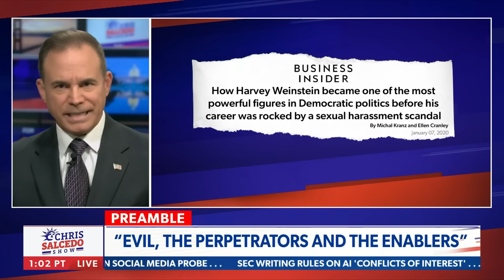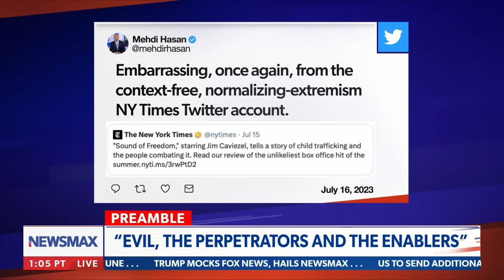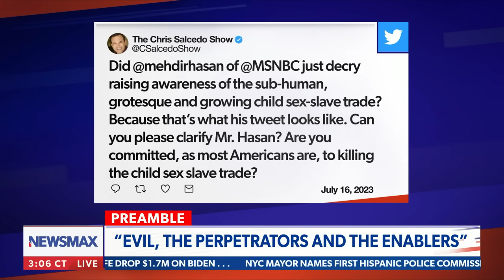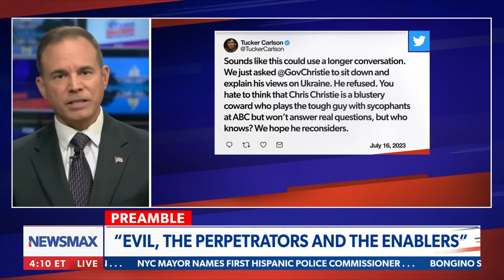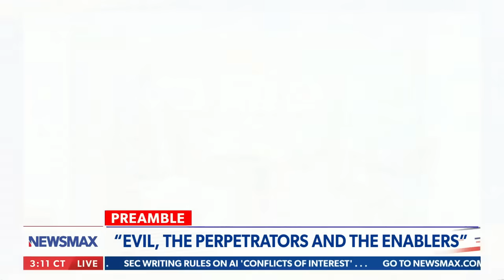Chris Salcedo: Am I doing enough?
Chris Salcedo calls out Big Media for their inaction of child trafficking, he praises the latest box office success in 'The Sound of Freedom,' and more on NEWSMAX's The Chris Salcedo Show.